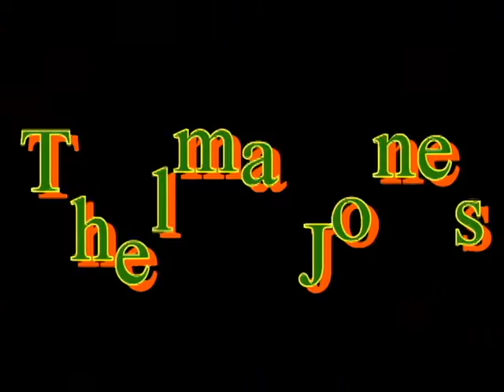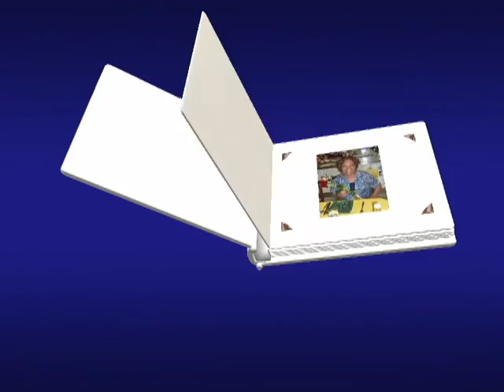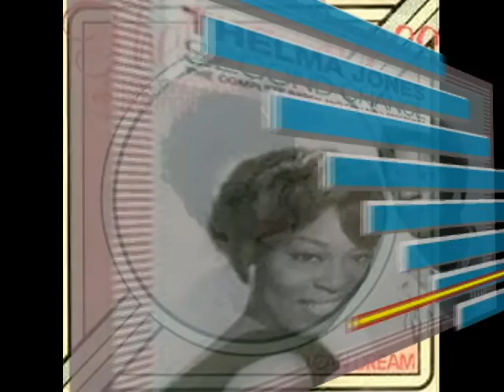I Want What You Want (Long Version) THELMA JONES Video Steven Bogarat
Artist Biography
Thelma Jones defines soul as, "The ability to take your life experiences, or what you feel, and be able to absolutely touch people's hearts with that."  From the early 1960s when she held court at The Apollo to recent engagements with The O'Jays and Millie Jackson, Thelma Jones has been giving audiences that very quality.  The U.K.-based Kent label recently assembled a solid compendium of her career on Second Chance (2007), grouping together her sides on the Barry (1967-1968) and Columbia (1976-78) labels. The collection is an essential introduction for new listeners and reminds longtime fans why Big Maybelle once called Thelma Jones, "That little bitty baby girl with that big ole voice."
Hailing from Fayetteville, North Carolina, Thelma Jones was raised when the south was still largely segregated. "Everybody sort of stayed in their own little niche and it was very confining," she recalls. "In terms of the political situation, it was unpleasant because you're totally aware of it. Even if you're a little person, you're taught very early on that â€˜This is what you do, this is what you don't do' in order to remain safe."  Despite racial tension, Jones says, there was a strong sense of extended family in the community, with everyone looking out for one another. It was in this environment that little Thelma began cultivating her vocal talent, though she didn't consider herself to be particularly unique. She explains, "I don't remember a time when I was not singing. It was always there. Because I didn't formally study music, I guess I didn't recognize that there was anything unusual about just opening your mouth and being able to sing because everybody around me could sing."